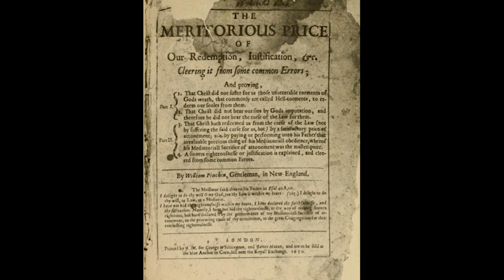History of Springfield Episode 1: William Pynchon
The history of the founding of Springfield, Massachusetts by William Pynchon.